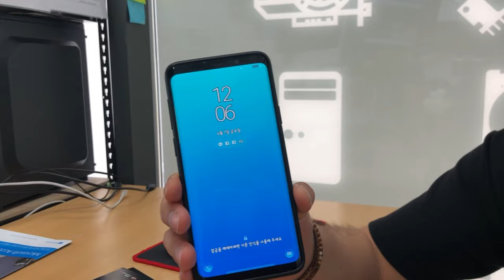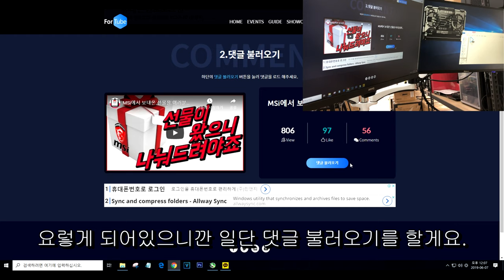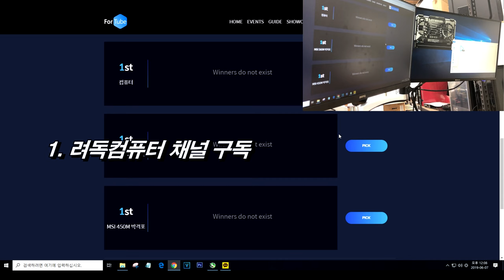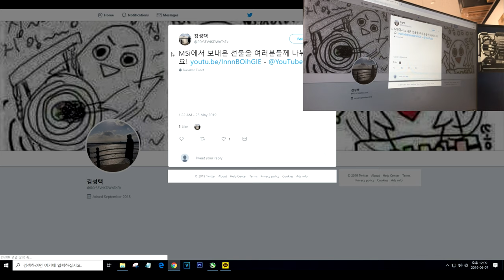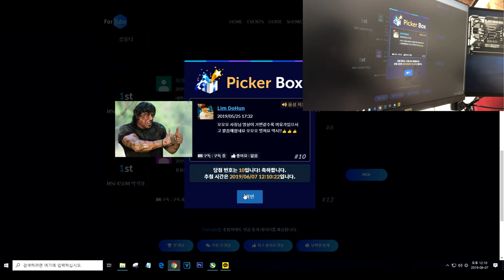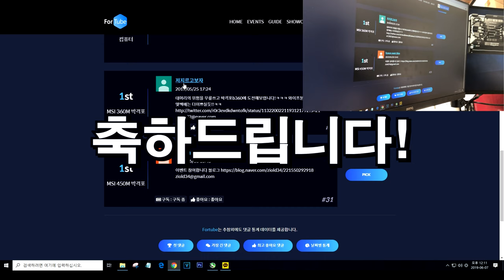[려독] MSi 이벤트 당첨자 발표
라이브 스트리밍 방송을 하지 못하여 주작없이 무편집으로 영상올려드립니다 - 당첨되신분들 축하드립니다.
(당첨자되신분들은 영상편집하는동안 메일 보내드렸습니다.)